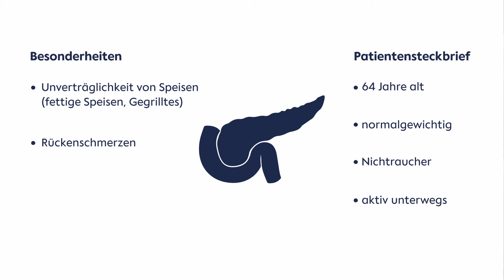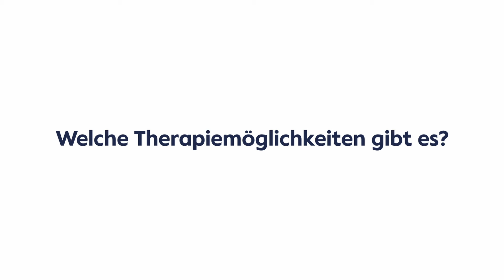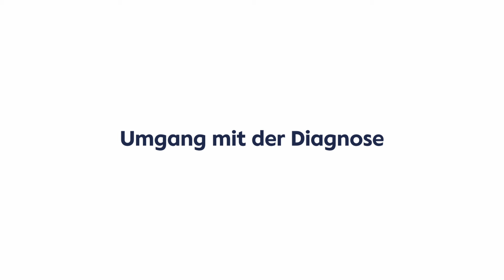Diagnose Pankreaskrebs - Experte PD Dr. Uwe Pelzer informiert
Pankreaskrebs ist eine bösartige Erkrankung, die in der Bauchspeicheldrüse auftritt. Die Bauchspeicheldrüse ist ein Organ, das sich hinter dem Magen befindet und wichtige Funktionen wie die Produktion von Verdauungsenzymen und Insulin für die Regulation des Blutzuckerspiegels erfüllt. Die Symptome von Pankreaskrebs können unspezifisch sein und umfassen Gewichtsverlust, Bauchschmerzen, Verdauungsstörungen und Übelkeit. Aufgrund der unspezifischen Natur der Symptome wird Pankreaskrebs oft erst in fortgeschrittenen Stadien diagnostiziert, was die Behandlung erschwert. Mehr dazu weiß PD Dr. Uwe Pelzer, Stellv. Klinikdirektor und Leiter der
Medizinischen Klinik m.S. Hämatologie, Onkologie und Tumorimmunologie (CCM) im Video. Seinen Patienten im Rentenalter hat die Diagnose erschüttert.

Hinweise zu medizinischen Themen:
Bei den Inhalten des Videos handelt es sich um allgemeine Informationen. Sie stellen keine Empfehlung oder Bewerbung für bestimmte Maßnahmen oder Produkte dar. Sie ersetzen insbesondere keine individuelle Beratung oder Behandlung durch approbierte Ärzt:innen und/oder Apotheker:innen. Die Inhalte können und dürfen daher nicht verwendet werden, um für sich oder andere medizinische Diagnosen zu stellen oder eigenständig Behandlungen zu beginnen oder zu beenden. Äußerungen einzelner Personen macht sich die Charité nicht zu eigen. Für die Vollständigkeit und Aktualität der Inhalte wird keine Gewährleistung im Rechtssinne übernommen. Bitte berücksichtigt auch den Zeitpunkt der Veröffentlichung. Bitte beachtet: für die von Euch selbst über Eure Kommentare und Meinungsäußerungen preisgegebenen Informationen zu Eurer Person, Gesundheit, politischen Meinung oder Religion seid ihr selbst verantwortlich. Bitte geht im eigenen Interesse sorgsam damit um, da eine Vielzahl von Usern auf der ganzen Welt diese nachverfolgen kann. Selbst wenn wir die Kommentare später löschen, besteht die Möglichkeit, dass bereits andere Personen oder Institutionen die Informationen zu eigenen Zwecken genutzt haben.